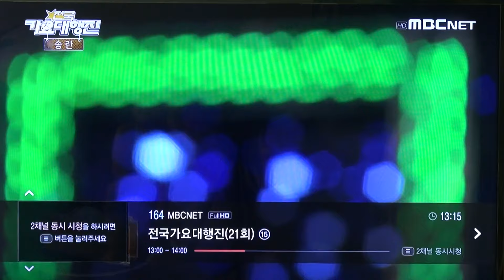가수 송란-설중매_방영_MBC net_전국가요대행진_영상감독 이상웅-2016.08.16. 00098